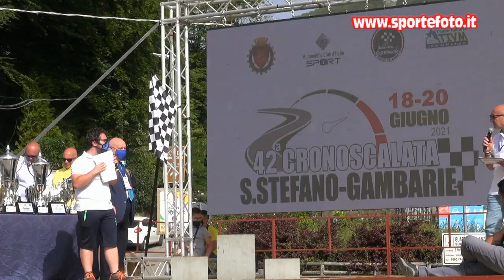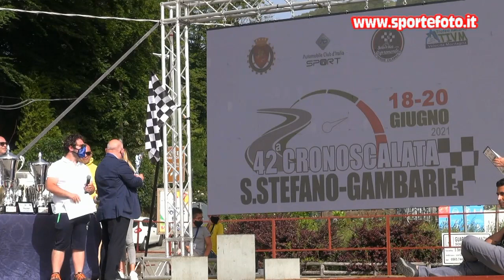Arduino Eusebio - 42` Cronoscalata S. Stefano - Gambarie (RC) 20-06-2021